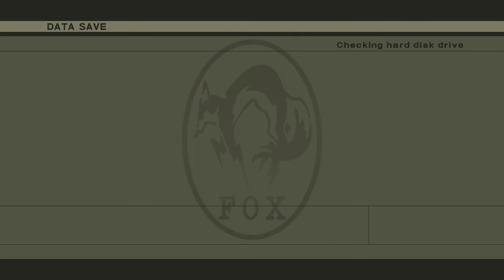The Boss's Secret | Ed Plays Metal Gear Solid 3: Snake Eater #3 | PS3